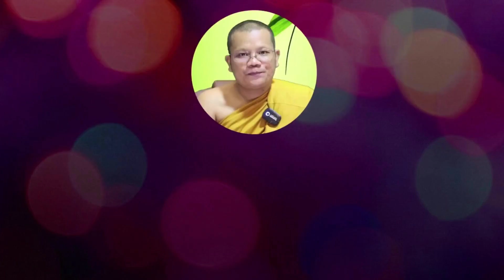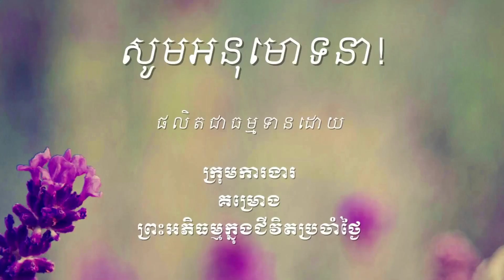698 ហេតុនាំឱ្យកើតអសង្ខារិក៦យ៉ាង វគ្គ១